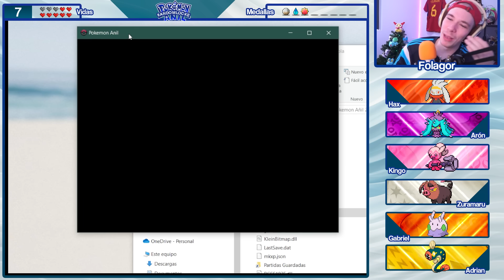Pokémon Añil Randomlocke Ep.13 - FAILAGOR IS TRUE